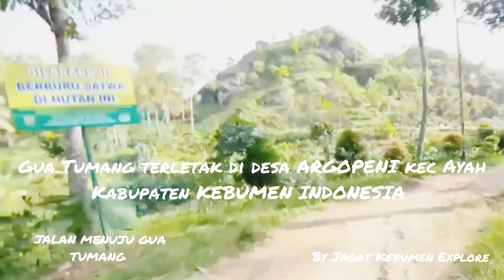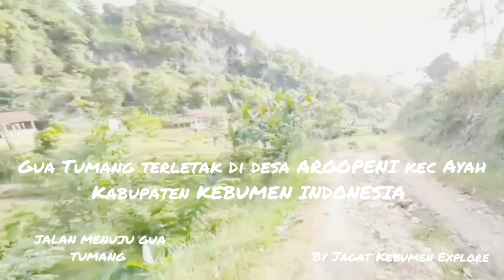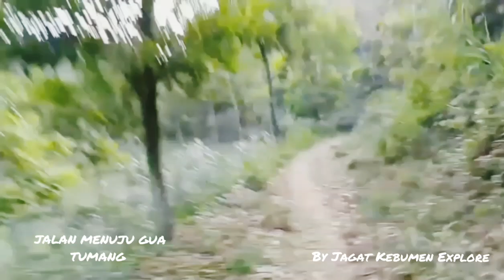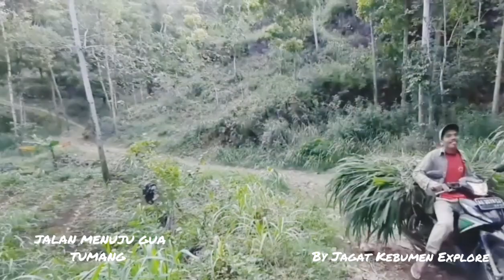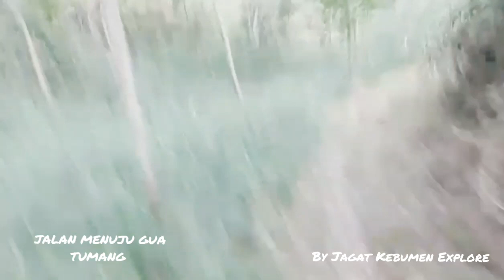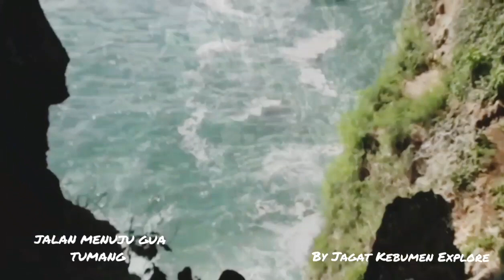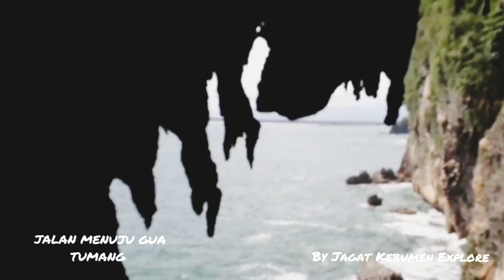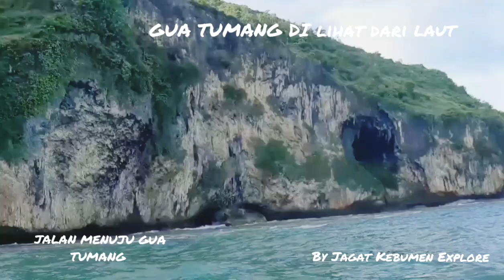JALAN MENUJU GUA VERTIKAL DI KEBUMEN. GUA TUMANG. 5 Agustus 2021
Kebumen Dianugerahi kekayaan alam yang luar biasa. Tak heran bila Kebumen  ratusan  gua-gua cantik yang juga indah. Tak hanya itu saja, di Pesisir selatan Kebumen ada sebuah gua yang dianggap sebagai gua vertikal yang memiliki 3 putu, salah satu pintu gu terdapat di Tebing tepi laut, yaitu gua TUMANG yg terletak di desa Argopeni Kecamatan Ayah kab Kebumen Jawa Tengah INDONESIA. ini belum menjadi tempat wisata.